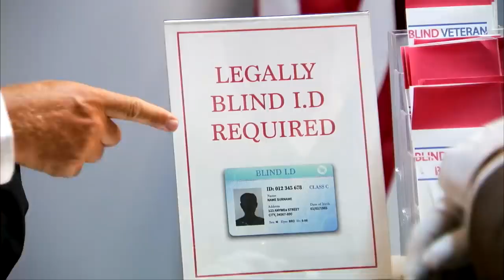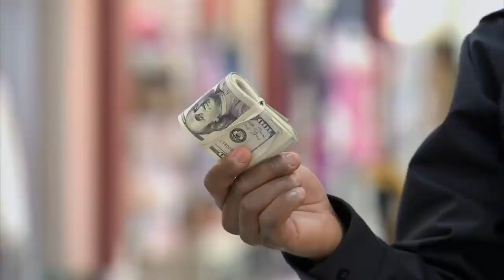Top 10 Pranks of 2019 | Best of Just For Laughs Gags